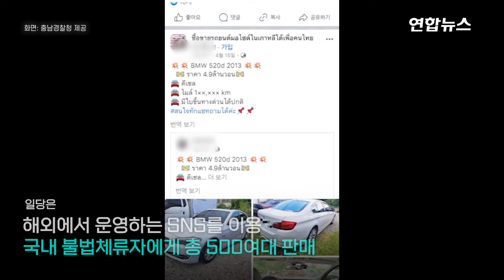훔친 번호판 붙인 '무적 대포차' 500대 팔았다…범인 검거 현장 / 연합뉴스 (Yonhapnews)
훔친 번호판 붙인 '무적 대포차' 500대 팔았다…범인 검거 현장

   (서울=연합뉴스) 충남경찰청은 마약은 물론 대포차(무적차량)를 불법적으로 유통·판매했는가 하면 이를 이용한 45명을 검거하고 이 중 17명을 구속했다고 12일 밝혔습니다.
    경찰에 따르면 내국인 A(40대)씨, 태국인 B(40대)씨 등 7명은 지난해 3월부터 지난달까지 수도권·충청권·전라권을 포함해 사실상 전국의 도박장·전당포에서 담보로 잡혀 처분되는 중고 차량과 차량 번호판 등을 훔쳐 만든 대포차와 야바·케타민 등 마약을 국내 불법체류 외국인들에게 판매한 혐의(특수절도·자동차관리법 위반·마약류관리법 위반 등)를 받고 있습니다.
    경찰은 이들로부터 압수한 차량 8대에 대해 몰수보전을 신청하고, 52대를 관할 지방자치단체에 인계했습니다.
    A씨 일당은 해외에서 운영하는 누리소통망(SNS)을 통해 수사기관과 출입국관리소의 단속으로부터 안전한 대포차를 판매한다는 게시글을 올렸으며, 국내 거주하는 불법체류자에게 대당 500만∼700만원에 모두 500여대를 판 것으로 보인다고 경찰은 밝혔습니다.
    경찰은 대포차를 산 불법체류 외국인의 경우 수사기관에 신고하지 못한다는 점을 이용해 사전에 위치추적기를 달아 판매한 차량을 다시 훔쳐 와 다른 외국인에게 되팔기도 한 것으로 파악됐다고 덧붙였습니다.

    제작: 김해연·최주리
    영상: 연합뉴스TV·충남경찰청 제공